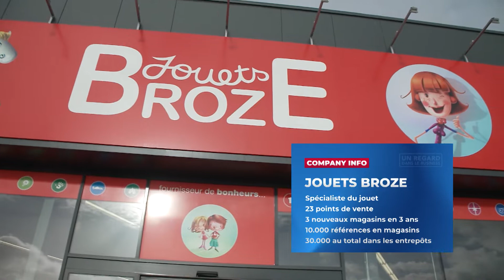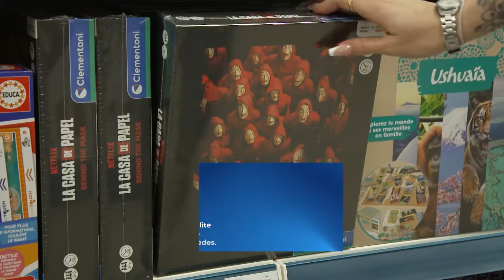Les Jouets Broze vous proposent des solutions B2B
Un Regard Dans Le Business

Le marché belge des jeux et jouets est en pleine forme. Il semble même être un des secteurs à ne pas avoir trop souffert de la crise sanitaire. Au contraire. Avec un chiffre d'affaires de 237 millions d'euros, les ventes de jeux en Belgique ont progressé de 14%. Un record européen sur la période de janvier à aout 2021. Cette bonne nouvelle nous a inspiré à pénétrer dans l'univers magique d'un des leaders wallon sur le marché du jouet: Jouets Broze.